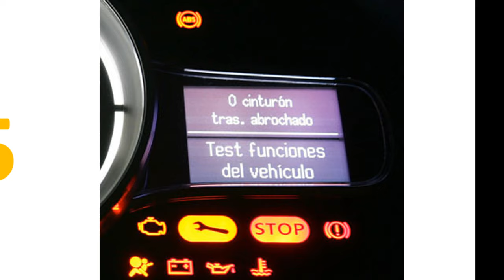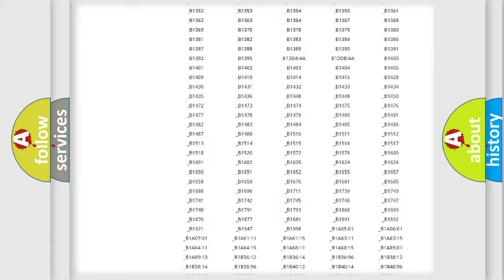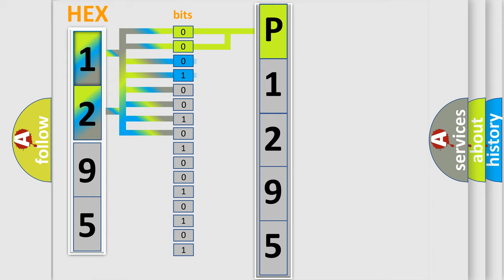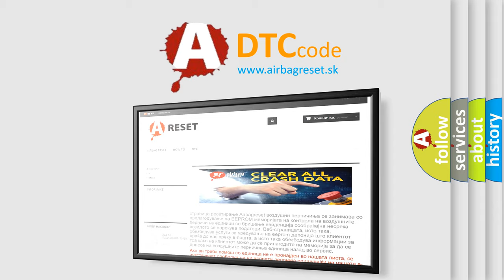DTC KIA P1295 Short Explanation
Contents:
0:21 Basic DTC analysis according to OBD2 protocol standard.
1:48 Insight into programming
2:58 A diagnostically understandable description of the Diagnostic Trouble Code
3:05 Basic error definition

Make:
Kia
Code:
P1295
Definition:
Class 2 Data Link High or Low
Cause: